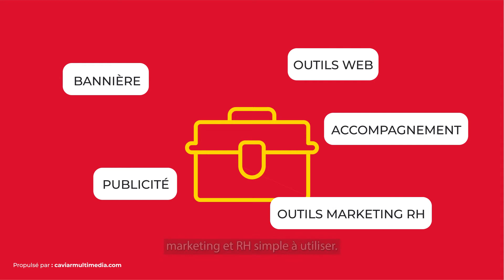Opération Enfant Soleil, le partenaire de votre succès!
Première certification philanthropique pour entreprises au Québec.